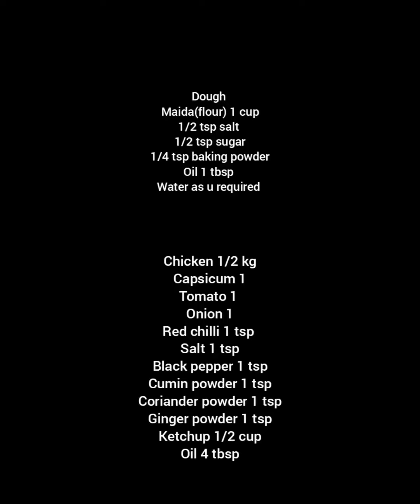maxican chicken lasagna with homemade roti / totilla bread / without oven /chicken lasagna.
Mexican chicken lasagna with homemade roti without oven without white sauce.its very delicious and simple recipe...must try this recipe of Lasagna.